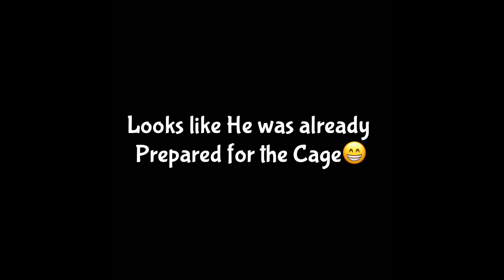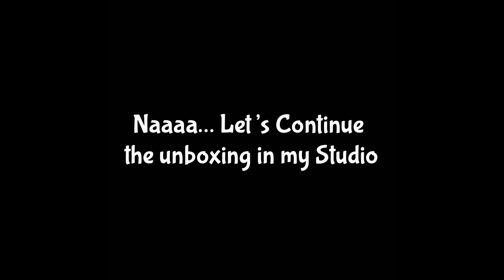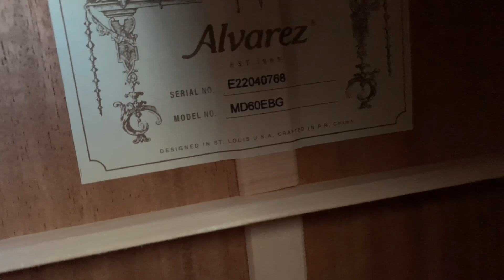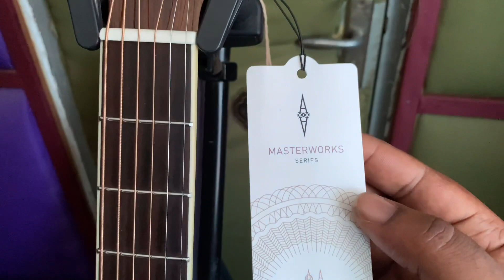Unboxing the Alvarez MD60EBG in Ghana/Africa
The unboxing and review of probably one of the best “Value for money” Guitars. This Gem from Alvarez is truly worth every dime. Join me on my tour to the famous “Adaklu” mountain to see my dear friend Mr Jacob to pick up the guitar and unbox it for review.